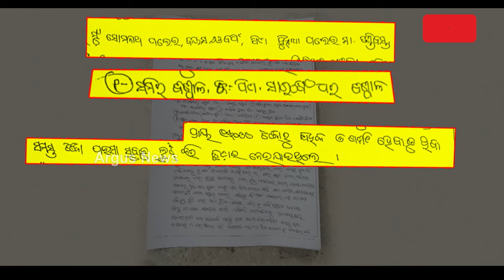ଅରୁଣଙ୍କ ଧୁଲେଇ ଆହ୍ବାନ | Arun Sahoo | Argus News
ବିଜେଡି କର୍ମୀଙ୍କୁ ବିଧାୟକ ଅରୁଣ ସାହୁ ଦେଇଥିଲେ ଧୂଲେଇ କରିବାକୁ ଆହ୍ବାନ। କାମରେ ଦେଖାଇଲେ କର୍ମୀ, ୪ ବିଜେପି ସମର୍ଥକଙ୍କୁ କଲେ ମରଣାନ୍ତକ ଆକ୍ରମଣ। ସମ୍ବିଧାନ ମୁଖବନ୍ଧରେ ଅହିଂସା ଯୋଡ଼ିବାକୁ କହୁଥିଲେ ବିଜେଡିର ତୁଙ୍ଗ ନେତା।